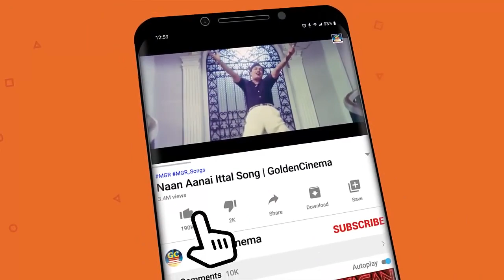மனதில் ஆழமாக பதிந்துபோன கண்ணதாசன் காதல் பாடல்கள் 60s | Kannadhasan 60s Tamil Love Songs.